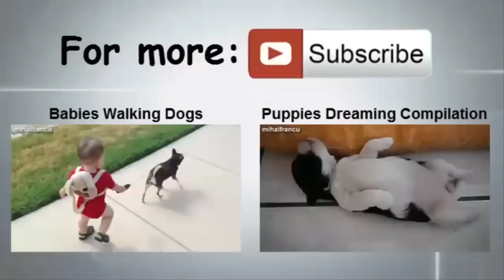Adorable Animals Enjoying A Belly Rub Compilation 2014 NEW